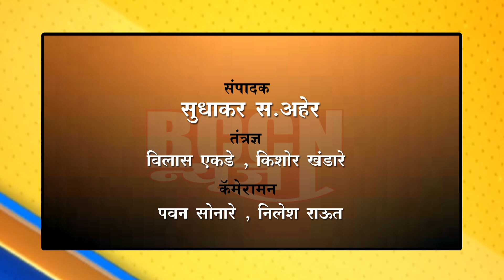चिखली : मुख्यमंत्र्यांच्या कार्यक्रमासाठी उभारलेला मंडप गेला उडून..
सोसाट्याच्या वाऱ्याने उडवली आयोजकांसह नागरिकांची धांदल..